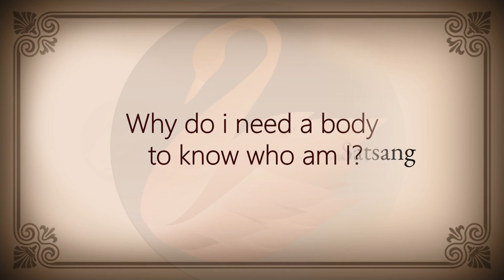Need for Body